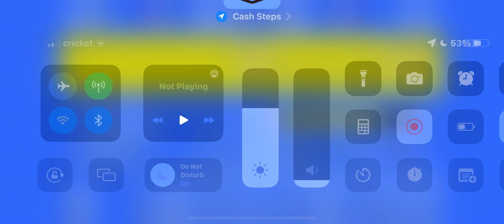Retro Bowl | Season 4 - Week - Retro Bowl (Ep 11)